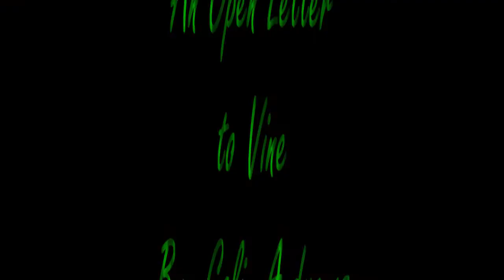An Open Letter to Vine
Colin writes a letter to the platform that he got his start on, Vine.